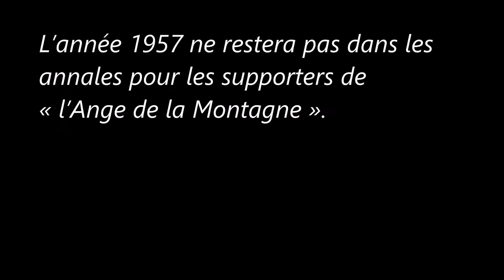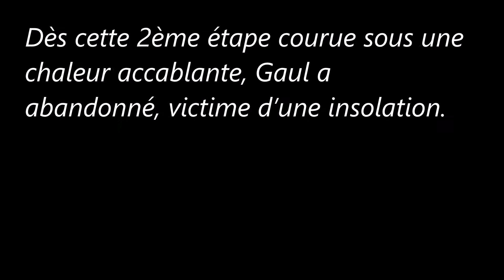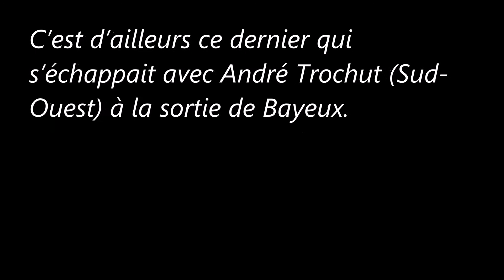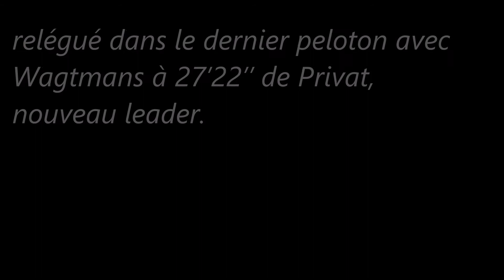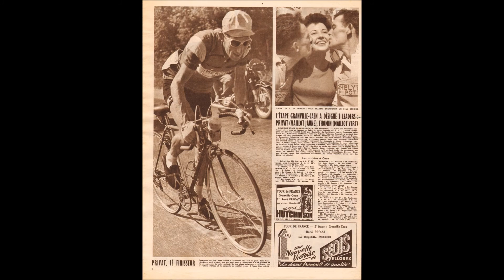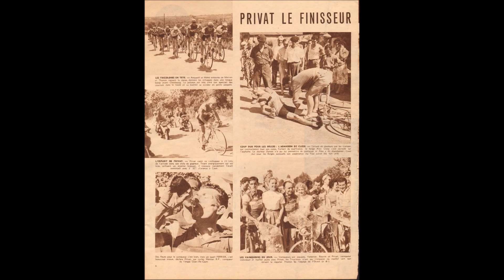2e étape du Tour de France 1957